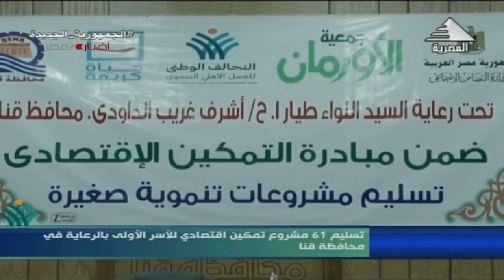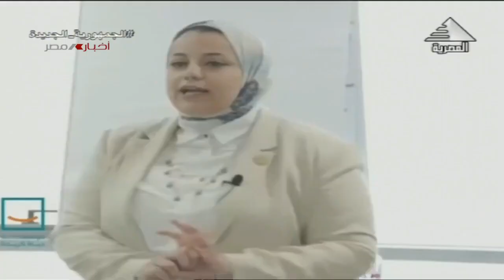تسليم 61 مشروع تمكين اقتصادي للاسر الاولي بالرعاية في محافظة قنا